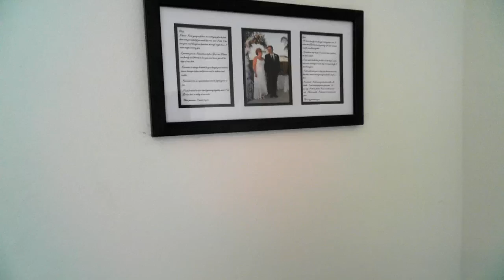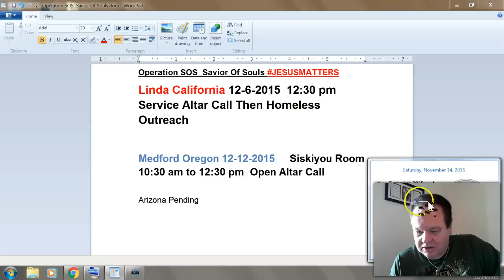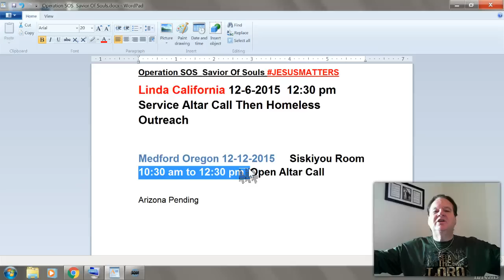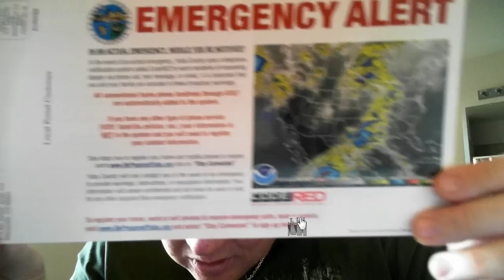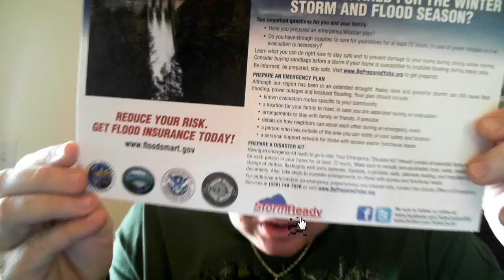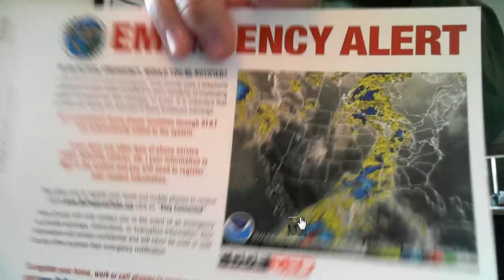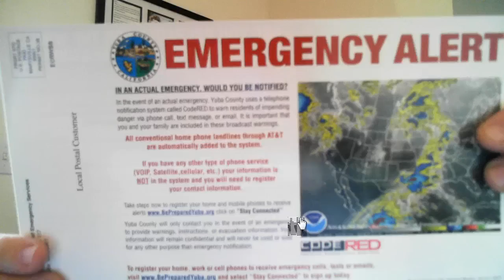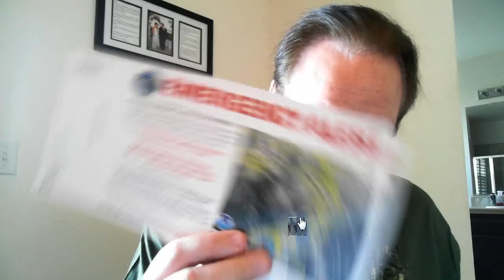Operation SOS Update JESUSMATTERS & Received CODE RED FEMA Warning Letter!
11-14-15 Exciting times to be living in and we are very excited to be able to share all of this info with you all! The first part of the video I share on how my wife and I's local outing went today to help the homeless and towards the middle of the video I update the schedule on the 2 West Coast Altar Call Live Stream Services here where I live and the second being in Medford Oregon and the end part of the video I show the new "Warning" FEMA Letter "CODE RED" and how I tie it into Revelation 13, the coming Martial Law, those multi use towers popping up everywhere and Tracking people who refuse the Mark! Link to Livestream tomorrow at 11:00 am PST right